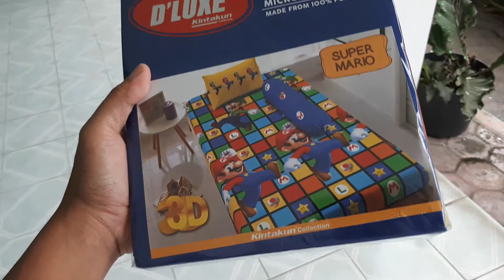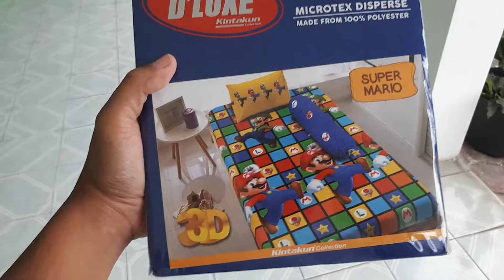HARGA SPREI KINTAKUN DELUXE SUPER MARIO | WONGPASAR GROSIR MALANG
Grosir Sprei Kintakun Deluxe Super Mario

Untuk Ongkir Termurah dan Harga Grosir silahkan kontak kami di bawah ini

Fast Respon :
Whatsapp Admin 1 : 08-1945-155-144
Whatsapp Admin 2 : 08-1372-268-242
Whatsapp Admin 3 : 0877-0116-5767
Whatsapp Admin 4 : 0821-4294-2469